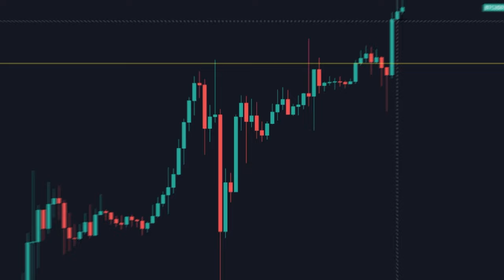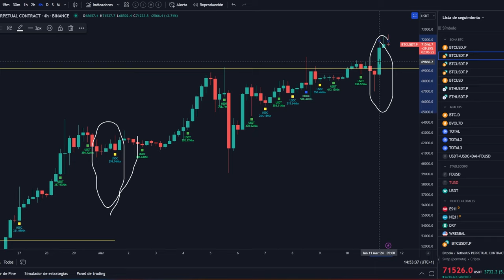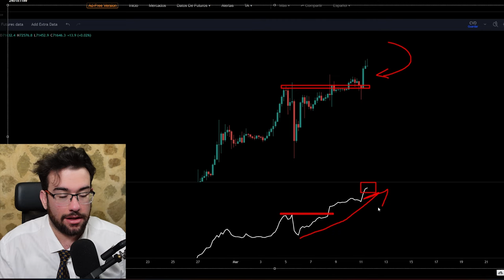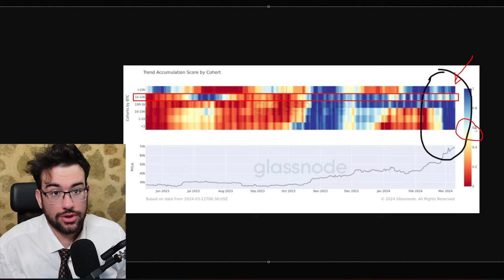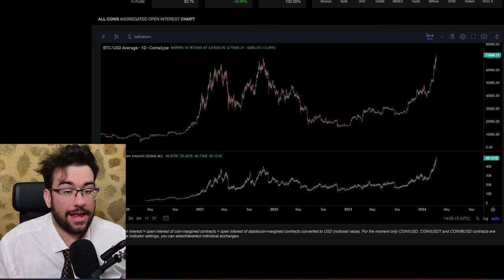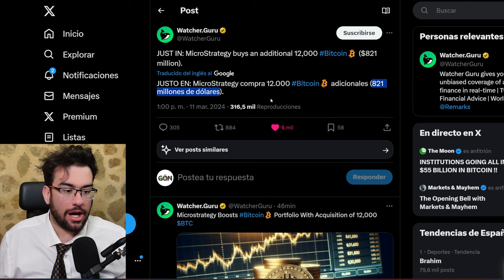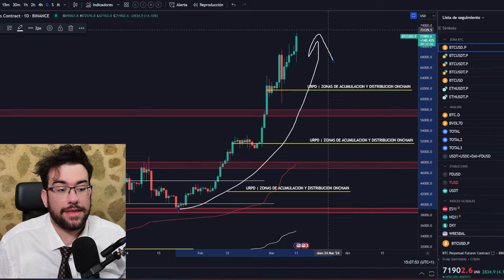🚨IMPORTANTE: BITCOIN RECIBE UNA HISTORICA INYECION DE DINERO ! RECORDS ROTO